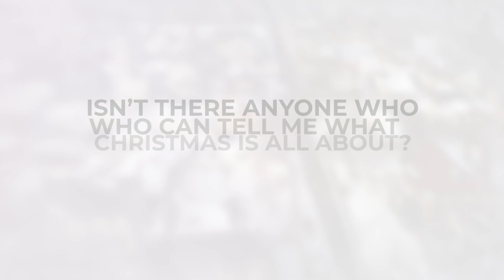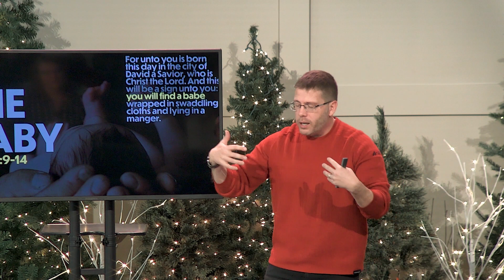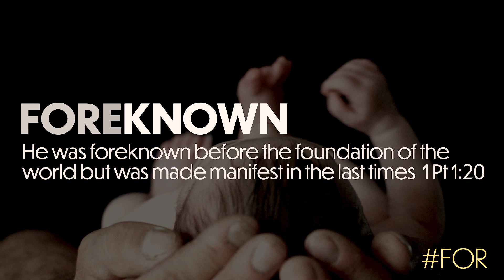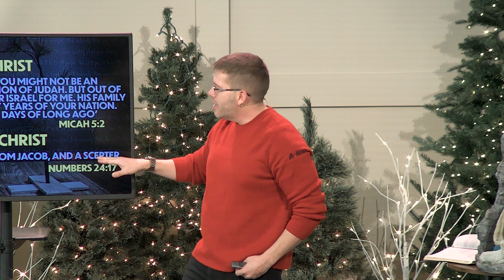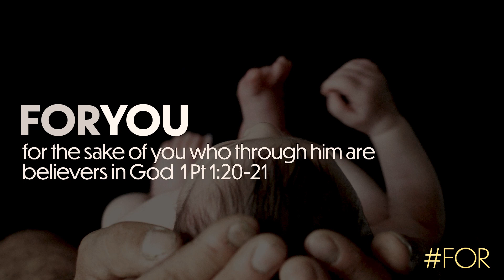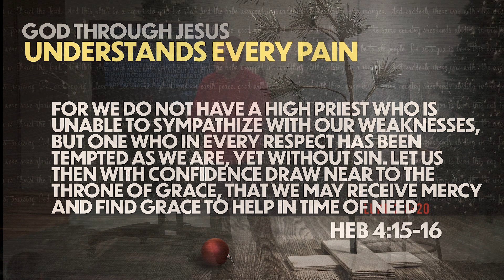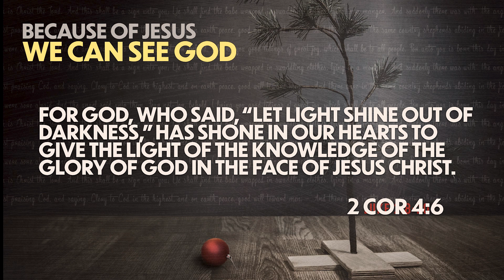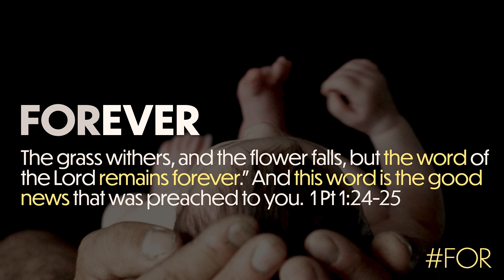The Meaning Of Christmas: The Baby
What to remember when you see a baby this Christmas season.